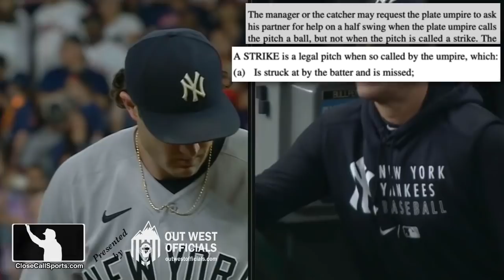Ejection 096 - Cory Blaser Quietly Ejects Lance McCullers After Yuli Gurriel's Check Swing Strikeout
HP Umpire Cory Blaser ejected Astros bench player Lance McCullers Jr after a check swing strike three call on batter Yuli Gurriel in the 9th inning vs New York. Report